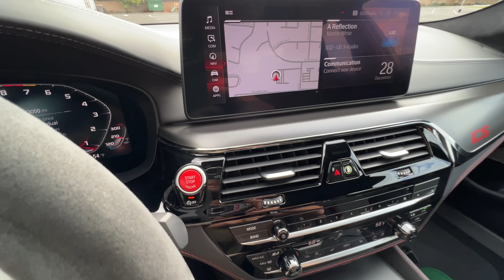2022 BMW M5 CS POV Test Drive (3D Audio)(ASMR)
Powertrain ⚙️: Twin-Turbocharged 4.4-liter V8
Output 💪: 627 hp/553 lb-ft of torque
Transmission 🕹: 8-speed automatic
0-60 MPH 🚦: 2.8 seconds
Top Speed 💥: 190 mph
MPG (as tested) ⛽️: 15 city/21 hwy/17 combined
Curb weight ⚖️: 4,114 lbs

Get behind the wheel of the 2022 BMW M5 CS in Frozen Brands Hatch Grey Metallic and Black Merino Leather and Alcantara in this real-world POV Test Drive.

Options Equipped:
- Frozen Brands Hatch Grey Metallic ($5,000)
- Gas Guzzler Charge ($1,000)

Skip Ahead:
Quick Walkaround: 00:00
Startup: 02:36
City Driving: 04:36
Sport Engine: 08:07
Harman Kardon Soud System Test: 10:14
Launch Control: 12:23
Braking Test: 12:331
Manual Mode: 12:48
Highway Driving: 13:33
Cruise Control: 14:04
City Driving: 15:36
Turning Radius Test: 16:11